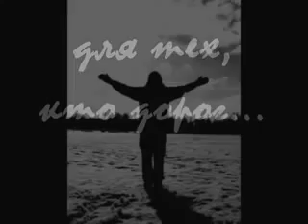Цени жизнь, Пауло Коэльо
Пауло Коэльо бразильский писатель, романы которого переведены 52 языками. Почитатели Коэльо высоко ценят его духовность, честность, мудрость, а также его интерес к общемировым проблемам и открытость к общению с людьми в независимости от их происхождения и материального положения. Пауло Коэльо является Почётным советником в программе ЮНЕСКО « Межкультурные и межрелигиозные диалоги». В 2007 году ему было присвоено звание Посла доброй воли ООН, что способствовало его работе в области межкультурного диалога и защите прав детей.

В 2009 году Пауло Коэльо попал в Книгу Рекордов Гиннеса как автор самого переводимого в мире романа (Алхимик). Более того, на Франкфуртской Книжной Ярмарке в 2003 году, он за одну автограф сессию подписал наибольшее количество разноязычных изданий романа Алхимик (книги на 53 языках), за что также попал в Книгу Рекордов Гиннеса.